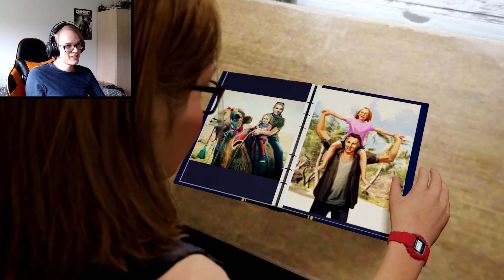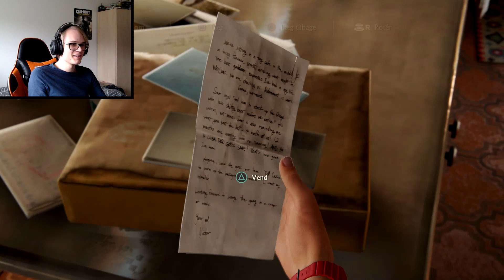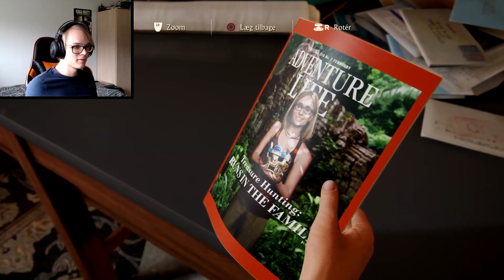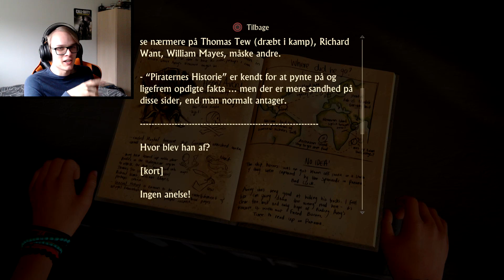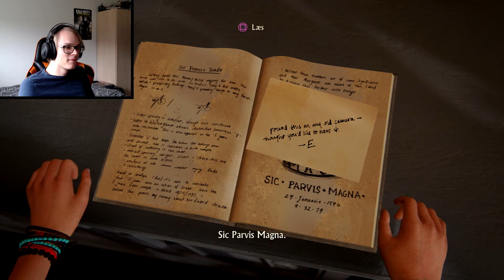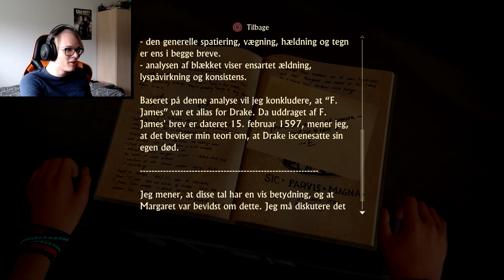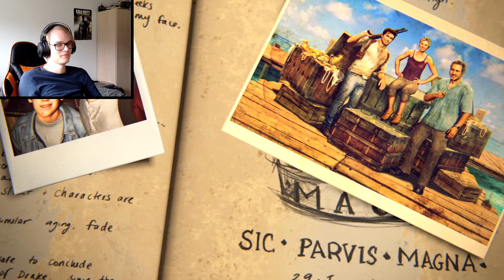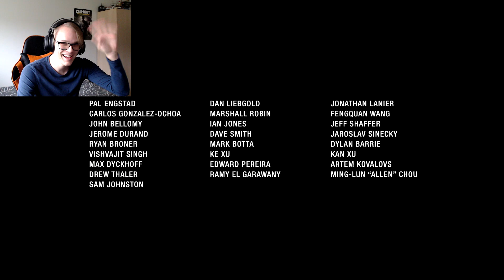En tyvs endeligt ★ Uncharted 4: A Thief’s End #16 (Finale)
Den tidligere skattejæger Nathan Drake tvinges endnu en gang ud på tyvenes legeplads flere år efter sit seneste eventyr. Skæbnen banker på, da Sam – broderen, Drake troede var død – dukker op og beder om hjælp til at redde sit liv og tilbyder Drake et eventyr, han ikke kan afslå.